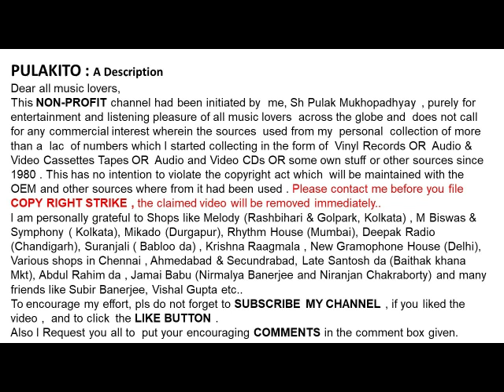হেমন্ত মুখার্জী &অরুন্ধতী হোম চৌধুরী-আমার সোনার দেশের সোনার মানুষ-Hemanta & Arundhuti -AMAR SONAR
আমার সোনার দেশের সোনার মানুষ
হেমন্ত মুখার্জী  & অরুন্ধতী হোম চৌধুরী

Hemanta Mukherjee & Arundhuti Homchowdhury
AMAR SONAR DESHER SONAR MANUSH
Lyrics :  Traditional
Film: Debatar Dweep

Help Please.